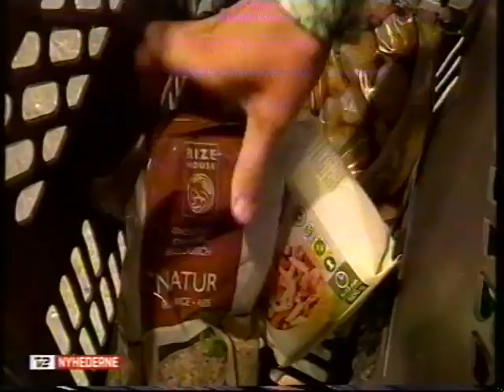Kartofler er sunde og ikke-fedende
Fra august 2011